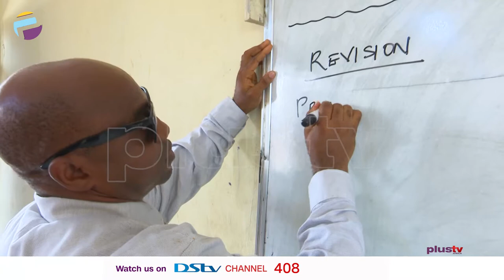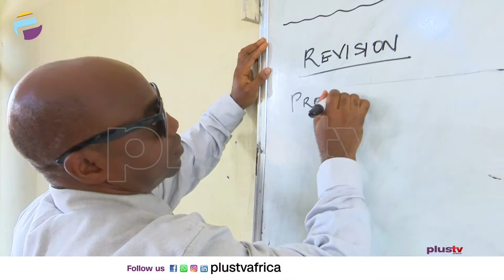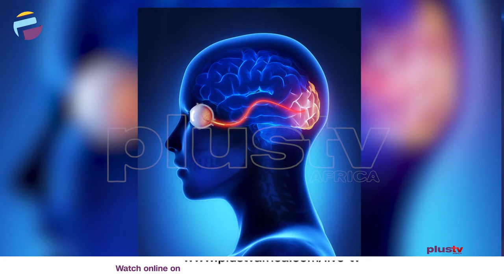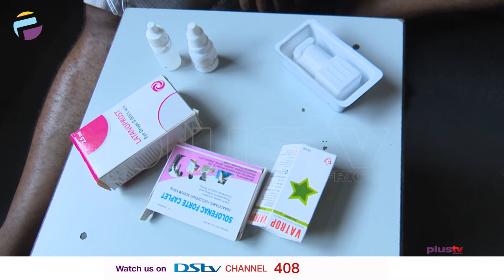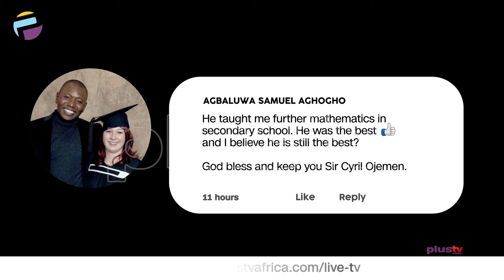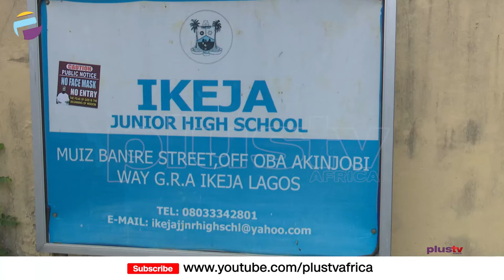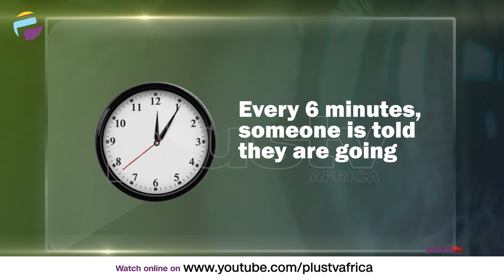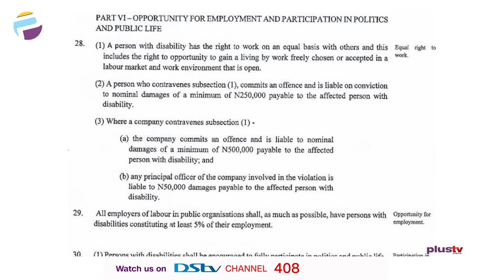The Blind Mathematician: In Search Of Dignity For Persons With Disabilities | DOCUMENTARY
A blind teacher teaching deaf students, is proving a point: that the true limitation of persons with disabilities is access to opportunities.

PlusTV Africa’s correspondent, Aneta Felix has more.